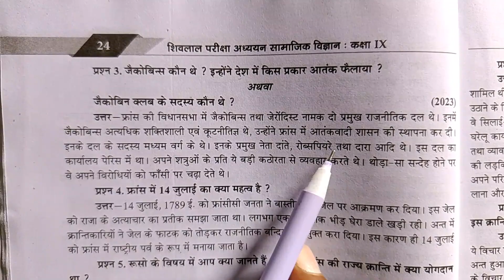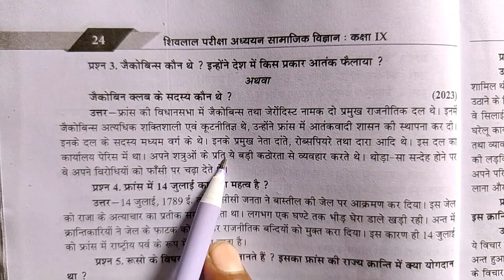जैकोबिन्स कौन थे ? इन्होंने देश में किस प्रकार आतंक फैलाया ।। जैकोबिन क्लब के सदस्य कौन थे ?